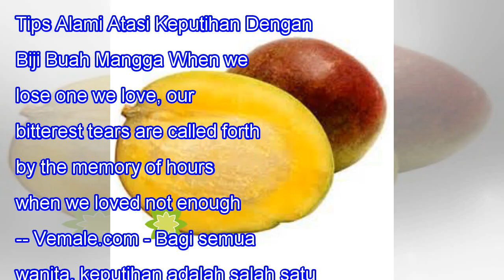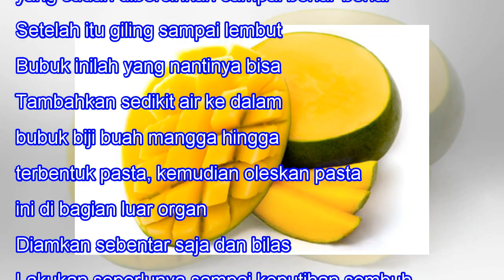Tips Alami Atasi Keputihan Dengan Biji Buah Mangga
Tips Alami Atasi Keputihan Dengan Biji Buah Mangga When we lose one we love, our bitterest tears are called forth by the memory of hours when we loved not enough. -- Vemale.com - Bagi semua wanita, keputihan adalah salah satu masalah yang mengganggu. Keputihan yang normal karena tanda masa subur mem...